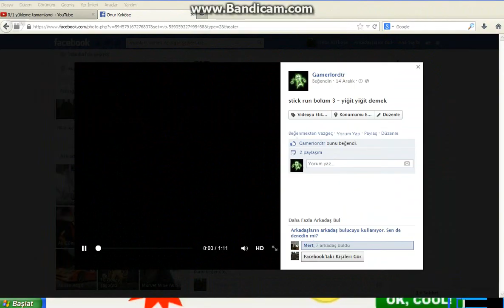onur vsss yiğit